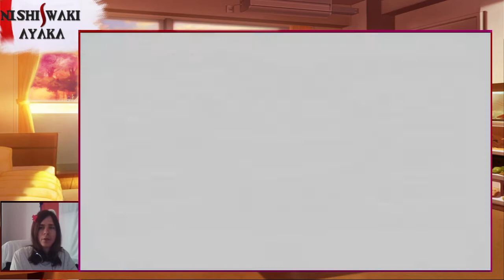Test Auto modelista (GC) Francais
Quand la  mode cell shading débarque dans les jeux de courses.